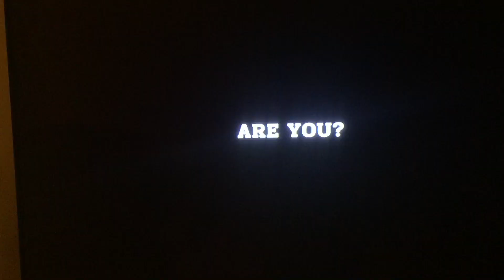Britney spears super bowl commercial 2015!!